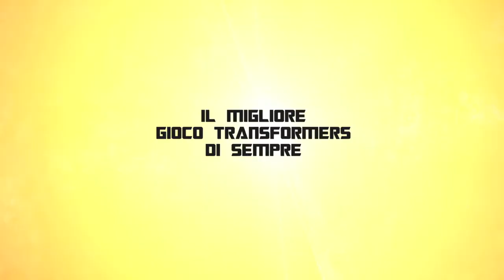Transformers La Caduta di Cybertron: Il video sui DLC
Il video che mostra in azione i nuovi personaggi introdotti dai pacchetti aggiuntivi di TRANSFORMERS LA CADUTA DI CYBERTRON